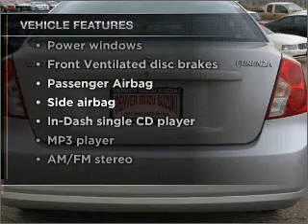2007 Suzuki Forenza - Denver CO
Year: 2007
Make: Suzuki
Model: Forenza
Trim: Convenience
Engine: 2.0 liter inline 4 cylinder 16 valve
Transmission: 5-Speed Manual
Color: Titanium Silver Metallic
Mileage: 53533
Address:
2500 W 104th Ave